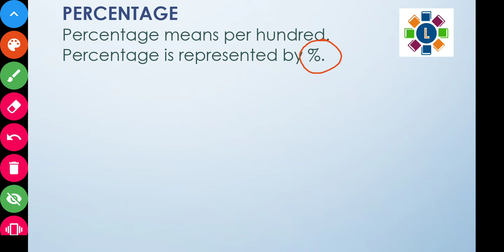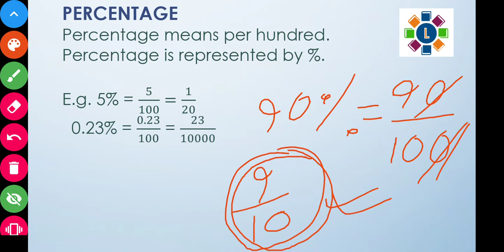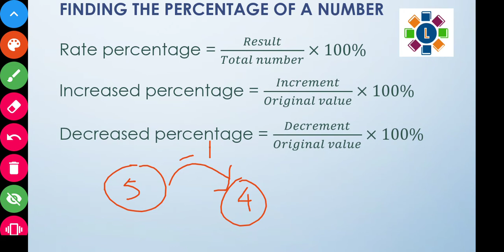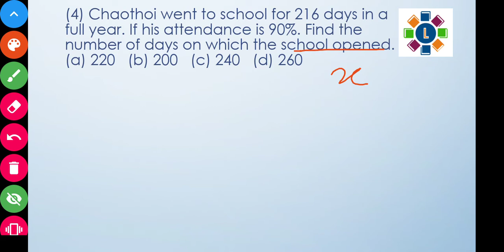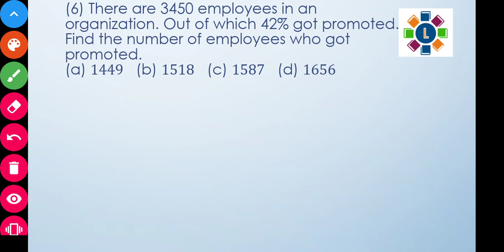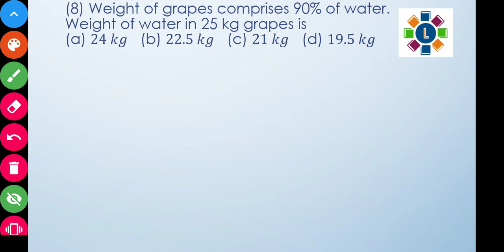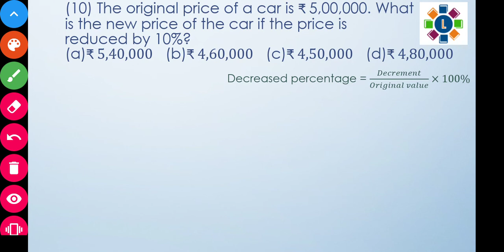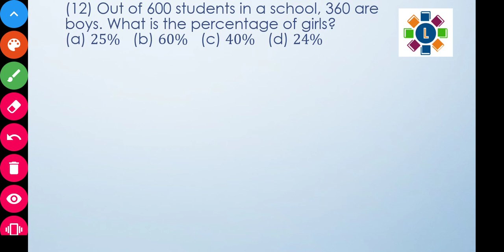Percentage and its Applications part 1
This is part of a series of FREE video lectures for Navodaya Entrance Exam. Percentage and its Application comes under the Arithmetic Test section. It is a very important part for your exam.